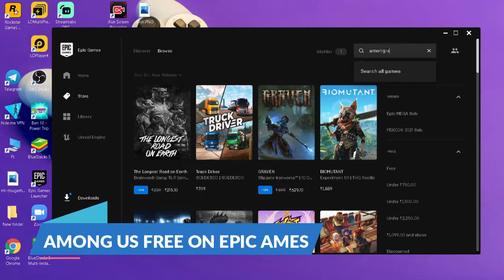AMONG US is now free in EPIC GAMES go and claim it